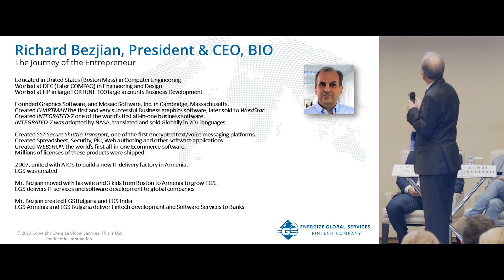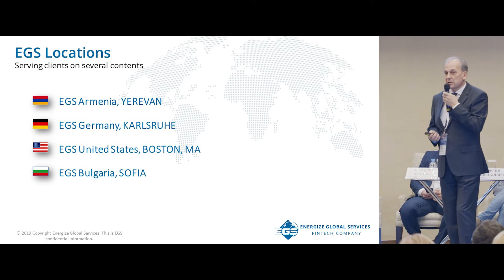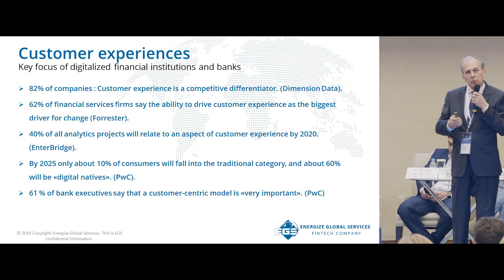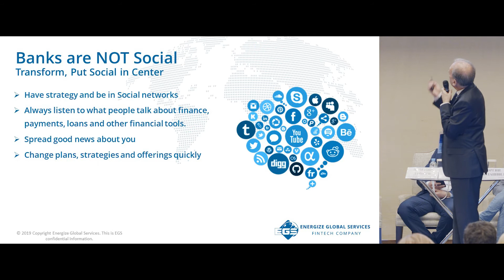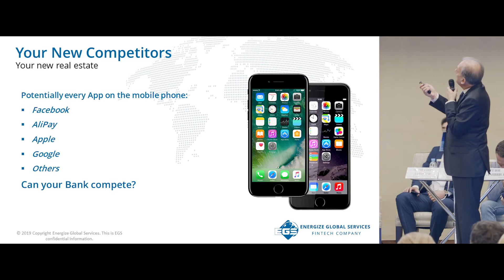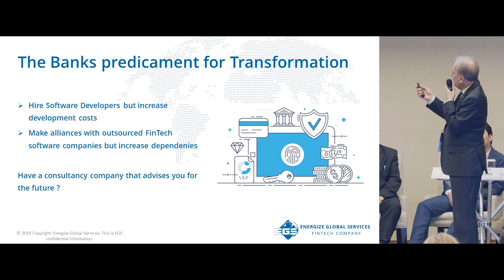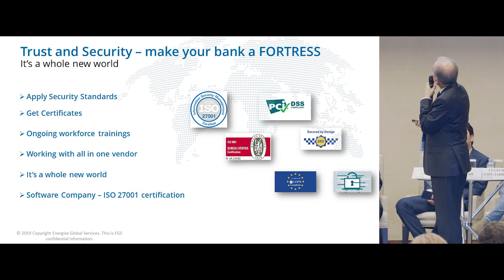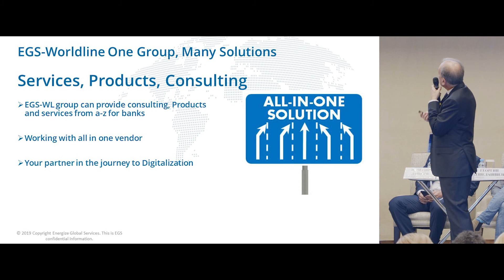PLUS-Forum. Ричард Безджян/ Richard Bezjian, Energize Global Services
Ричард Безджян, президент, Энерджайз Глобал Сервисиз

Richard Bezjian, President, Energize Global Services

Сессия 5. Банковская розница и платежи. Финтех-баттл: традиционные
банки vs необанки

Session 5. Retail banking and payments. Fintech-battle: brick-and-mortar
banks vs neo-banks

Тема выступления: Вызовы, которые формируют или разрушают будущее банков

Topic of presentation: Challenges that shape and destroy banks’ future

Приглашаем посетить следующий 2-й Международный ПЛАС-Форум СНГ «Финтех без границ. Цифровая Евразия», который пройдет 12 -13 ноября 2020 г. в Минске, Отель «Пекин».

We invite you to attend the 2-nd International PLUS-Forum CIS FINTECH BORDERLESS. EURASIA DIGITAL to be held at Beijing Hotel Minsk on 12-13 November, 2020 next year.